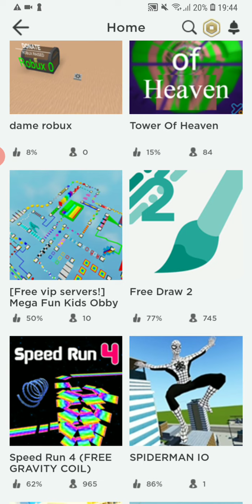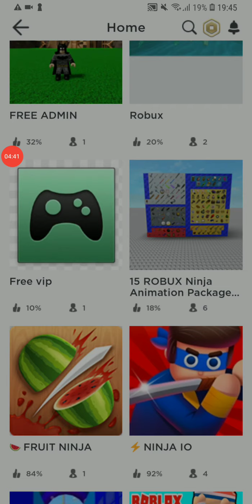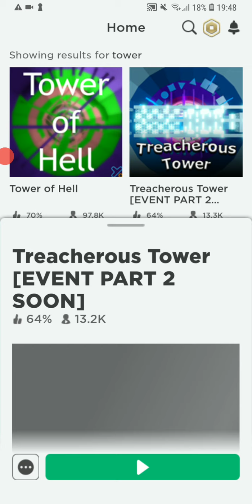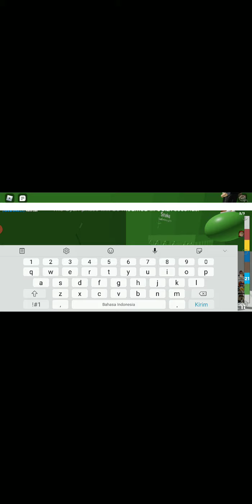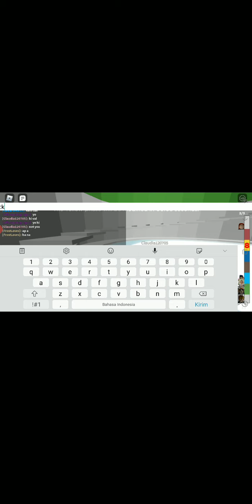Playing some game random about tower of hell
Next video part 2 ok and thus is my friend channel @natalia rajagukguk
Here is her channel